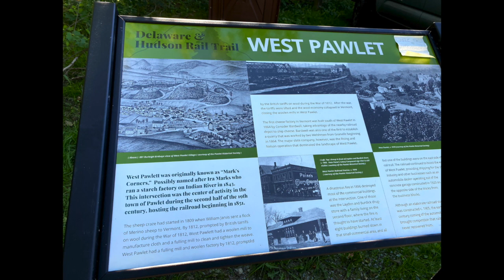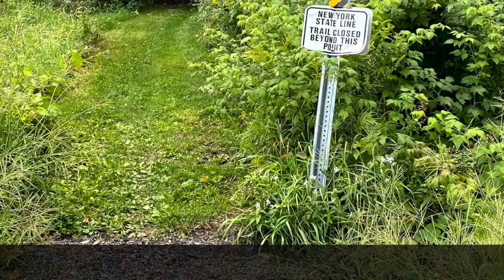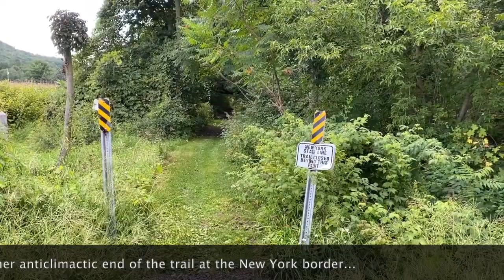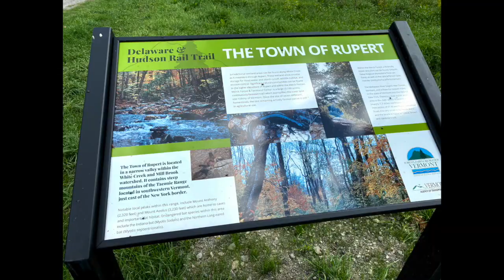Biking the D&H Rail Trail (south)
Biking the Rail Trail South, from West Pawlet, Vermont to Rupert, Vermont. Beautiful and easy..what more could a guy ask for? Great for families-walking, hiking-biking--and even ran into some horseback
riders!